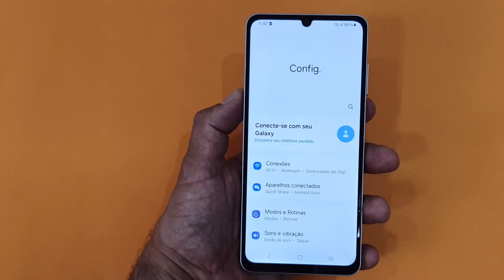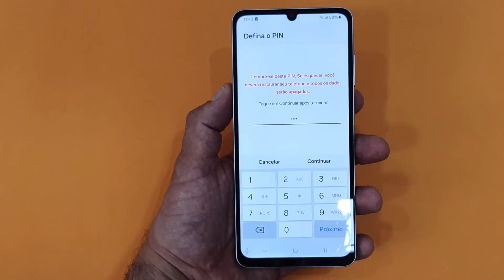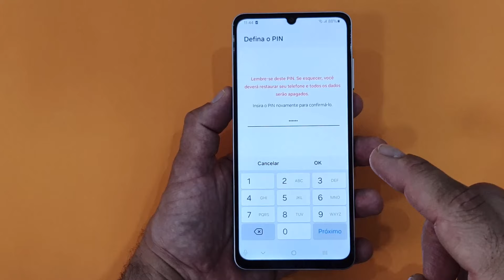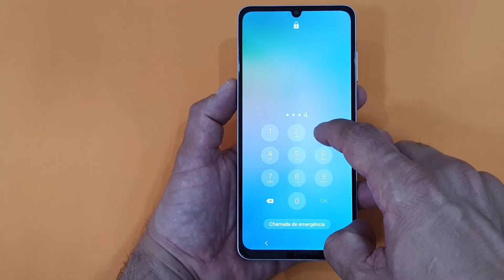Como Configurar Um BLOQUEIO DE TELA POR PIN no Celular Samsung GALAXY A06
Aprenda o passo a passo completo para configurar um bloqueio de tela por PIN no seu celular Samsung Galaxy A06. Proteja sua privacidade e mantenha seu dispositivo seguro, essa função é bem simples de colocar no seu Smartphone, assim quem tiver uma intenção ruim, não acessará o seu celular.

Você acessa as configurações, e depois nas opções de bloqueio de tela, é só escolher a opção de Pin e assim você vai criar uma senha segura para o seu Smartphone, a senha é de números e a proteção é mais forte, e para saber como colocar um bloqueio de tela e se proteger ainda mais, fique com o passo a passo completo do nosso vídeo.

▶▶Confira nessa Playlist todos os vídeos do celular SAMSUNG GALAXY A06